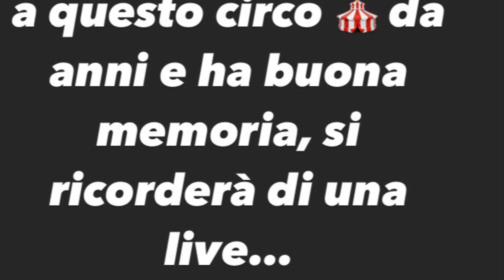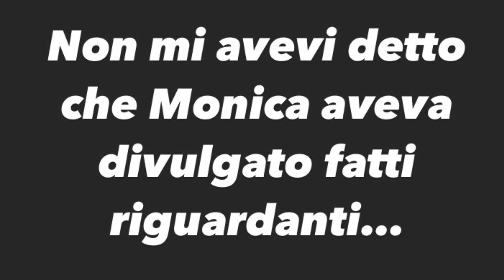Amarcord: Regina Bastarda spiega le ragioni del litigio con Monica